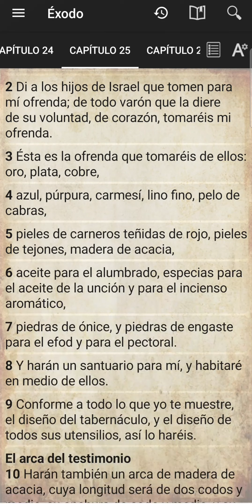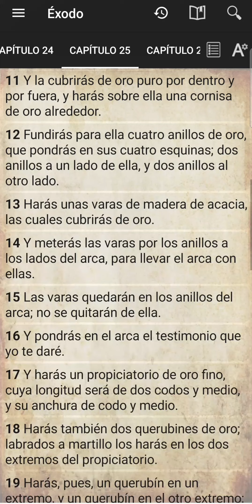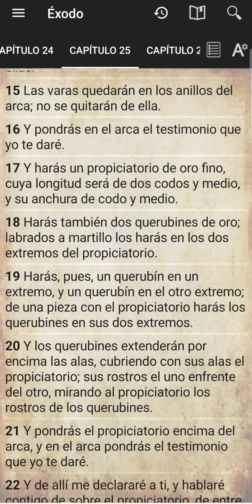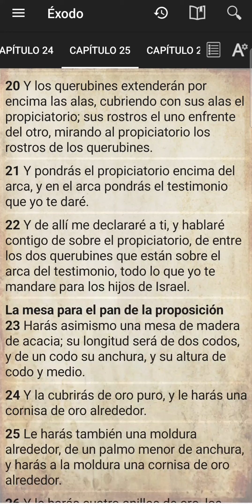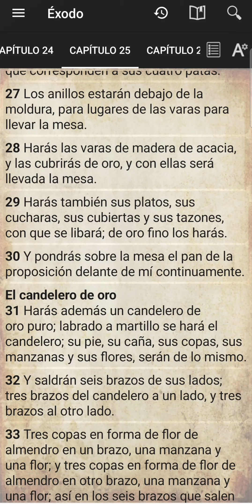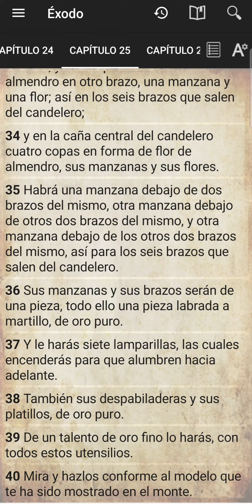ÉXODO 25 LEYENDO LA BIBLIA CON JAIRO RODRIGUEZ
Santa Biblia Reina Valera 1960 - Éxodo 25
1
Jehová habló a Moisés, diciendo:
2 Di a los hijos de Israel que tomen para mí ofrenda; de todo varón que la diere de su voluntad, de corazón, tomaréis mi ofrenda.
3 Ésta es la ofrenda que tomaréis de ellos: oro, plata, cobre,
4 azul, púrpura, carmesí, lino fino, pelo de cabras,
5 pieles de carneros teñidas de rojo, pieles de tejones, madera de acacia,
6 aceite para el alumbrado, especias para el aceite de la unción y para el incienso aromático,
7 piedras de ónice, y piedras de engaste para el efod y para el pectoral.
8 Y harán un santuario para mí, y habitaré en medio de ellos.
9 Conforme a todo lo que yo te muestre, el diseño del tabernáculo, y el diseño de todos sus utensilios, así lo haréis.
10
Harán también un arca de madera de acacia, cuya longitud será de dos codos y medio, su anchura de codo y medio, y su altura de codo y medio.
11 Y la cubrirás de oro puro por dentro y por fuera, y harás sobre ella una cornisa de oro alrededor.
12 Fundirás para ella cuatro anillos de oro, que pondrás en sus cuatro esquinas; dos anillos a un lado de ella, y dos anillos al otro lado.
13 Harás unas varas de madera de acacia, las cuales cubrirás de oro.
14 Y meterás las varas por los anillos a los lados del arca, para llevar el arca con ellas.
15 Las varas quedarán en los anillos del arca; no se quitarán de ella.
16 Y pondrás en el arca el testimonio que yo te daré.
17 Y harás un propiciatorio de oro fino, cuya longitud será de dos codos y medio, y su anchura de codo y medio.
18 Harás también dos querubines de oro; labrados a martillo los harás en los dos extremos del propiciatorio.
19 Harás, pues, un querubín en un extremo, y un querubín en el otro extremo; de una pieza con el propiciatorio harás los querubines en sus dos extremos.
20 Y los querubines extenderán por encima las alas, cubriendo con sus alas el propiciatorio; sus rostros el uno enfrente del otro, mirando al propiciatorio los rostros de los querubines.
21 Y pondrás el propiciatorio encima del arca, y en el arca pondrás el testimonio que yo te daré.
22 Y de allí me declararé a ti, y hablaré contigo de sobre el propiciatorio, de entre los dos querubines que están sobre el arca del testimonio, todo lo que yo te mandare para los hijos de Israel.
23
Harás asimismo una mesa de madera de acacia; su longitud será de dos codos, y de un codo su anchura, y su altura de codo y medio.
24 Y la cubrirás de oro puro, y le harás una cornisa de oro alrededor.
25 Le harás también una moldura alrededor, de un palmo menor de anchura, y harás a la moldura una cornisa de oro alrededor.
26 Y le harás cuatro anillos de oro, los cuales pondrás en las cuatro esquinas que corresponden a sus cuatro patas.
27 Los anillos estarán debajo de la moldura, para lugares de las varas para llevar la mesa.
28 Harás las varas de madera de acacia, y las cubrirás de oro, y con ellas será llevada la mesa.
29 Harás también sus platos, sus cucharas, sus cubiertas y sus tazones, con que se libará; de oro fino los harás.
30 Y pondrás sobre la mesa el pan de la proposición delante de mí continuamente.
31
Harás además un candelero de oro puro; labrado a martillo se hará el candelero; su pie, su caña, sus copas, sus manzanas y sus flores, serán de lo mismo.
32 Y saldrán seis brazos de sus lados; tres brazos del candelero a un lado, y tres brazos al otro lado.
33 Tres copas en forma de flor de almendro en un brazo, una manzana y una flor; y tres copas en forma de flor de almendro en otro brazo, una manzana y una flor; así en los seis brazos que salen del candelero;
34 y en la caña central del candelero cuatro copas en forma de flor de almendro, sus manzanas y sus flores.
35 Habrá una manzana debajo de dos brazos del mismo, otra manzana debajo de otros dos brazos del mismo, y otra manzana debajo de los otros dos brazos del mismo, así para los seis brazos que salen del candelero.
36 Sus manzanas y sus brazos serán de una pieza, todo ello una pieza labrada a martillo, de oro puro.
37 Y le harás siete lamparillas, las cuales encenderás para que alumbren hacia adelante.
38 También sus despabiladeras y sus platillos, de oro puro.
39 De un talento de oro fino lo harás, con todos estos utensilios.
40 Mira y hazlos conforme al modelo que te ha sido mostrado en el monte.